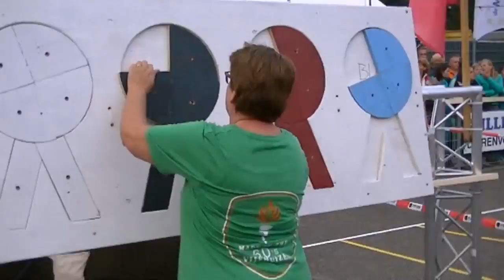2014 Feestweek Vijfhuizen (Olympics) Made in the 60's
2014 Feestweek Vijfhuizen (Olympics) Made in the 60's